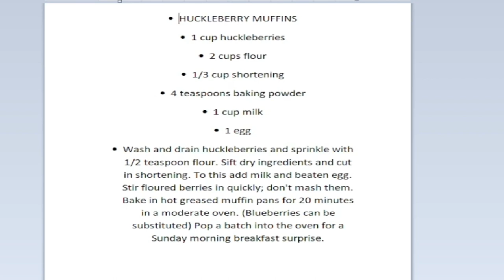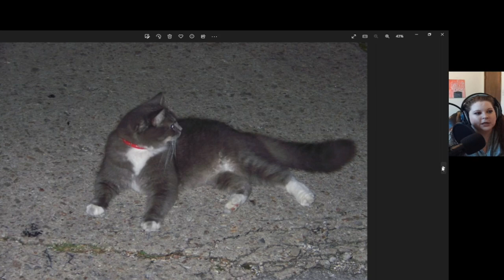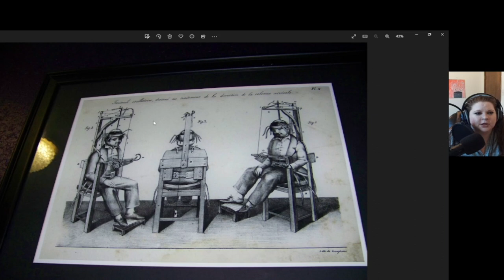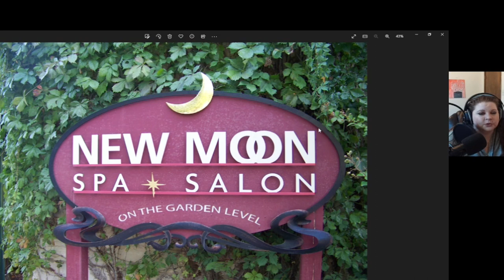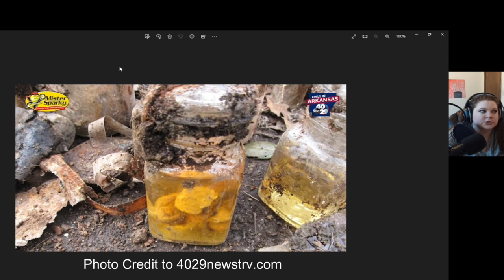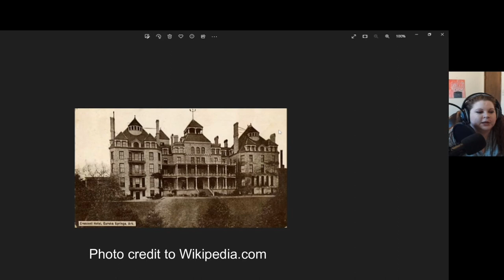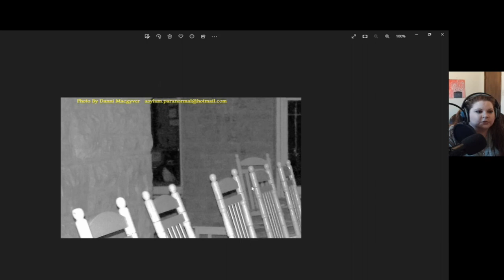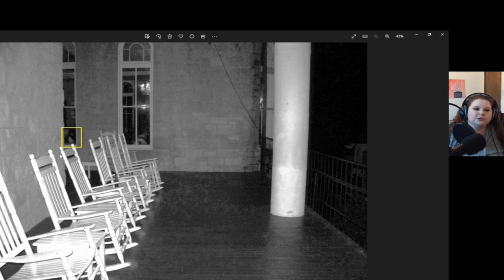I Caught GHOSTS at the Crescent Hotel! (PHOTOS)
I tell you about my experiences plus the history about the 1886 Crescent Hotel and Spa in Eureka Springs Arkansas! If you like these videos, let me know.